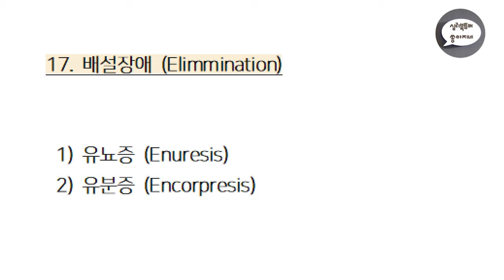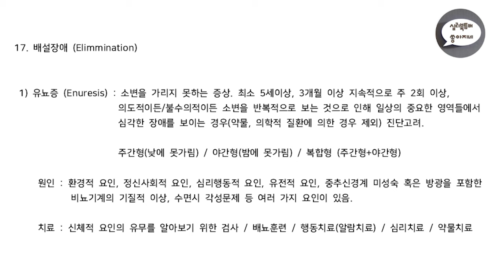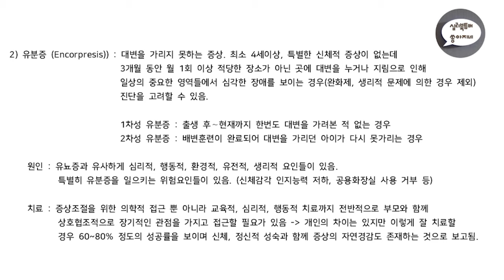심리북튜버 | 제 17편 DSM-5 | 배설장애 | 유뇨증 | 유분증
오늘은 DSM-5, 배설장애에 대하여 공부해 보았습니다 :-)

이번 영상의 참고서적은 기존의 학지사 서적 외에 학지사의 또 다른 저서인 '소아정신의학'(대표저자 :홍강의 교수님) 책입니다.

심리북튜버 쏭아지네의 채널에 오시면 더욱 다양한 심리/상담관련 책들을 만나실 수 있어요 :-)